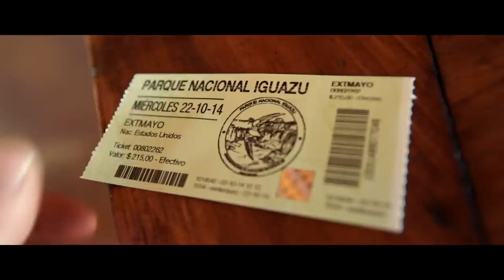Gray Line Presents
Watch the video inspiring a movement to get out and go see the world. This is the story of 4 friends who traveled to 6 continents in only 21 days.

Gray Line has over 2,000 tours on six continents. Here are more videos on some of our favorite places to visit:

Check out our magazine for personal stories, licensee profiles, and destination guides. Updated weekly this visually rich magazine will not only inspire you but give you the resources to be a world-class traveler.